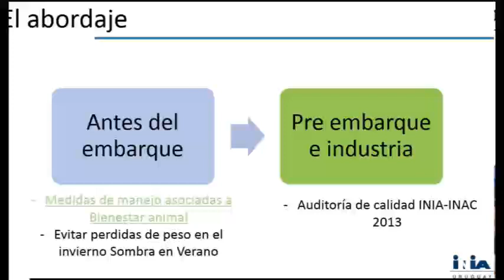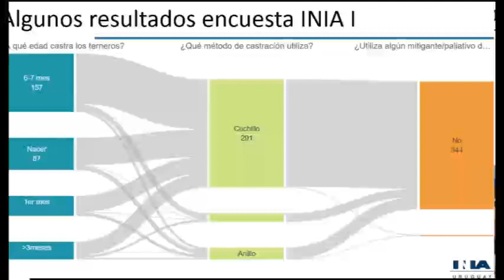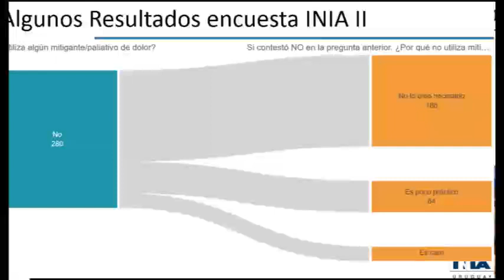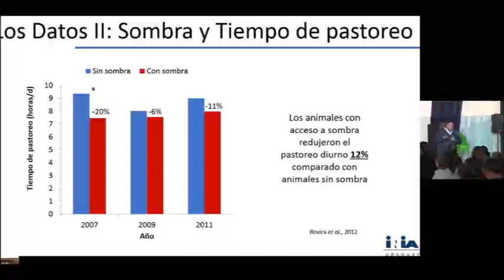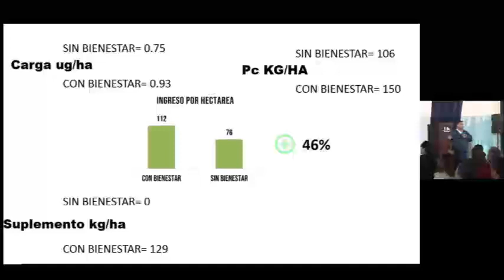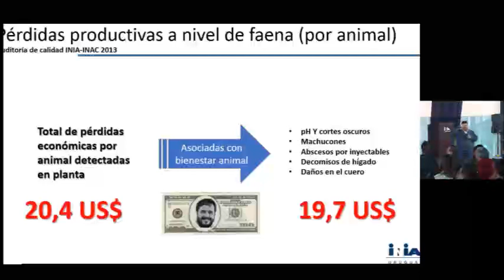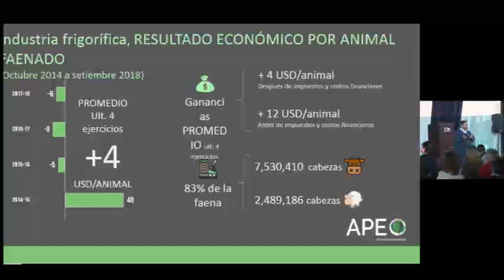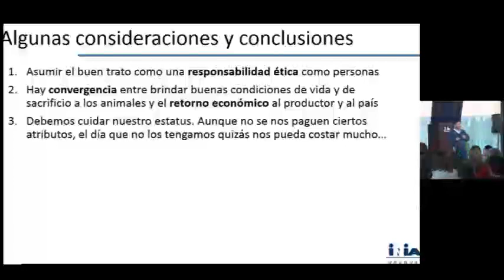Jornada Destacada sobre Bienestar Animal - Ing. Agr. Ignacio Buffa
Presentación del Ing. Agr. Ignacio Buffa sobre el impacto económico positivo que tienen algunas medidas de bienestar animal, en el marco de la Jornada Destacada sobre Bienestar Animal, realizada el pasado 30 de Julio en Tacuarembó.